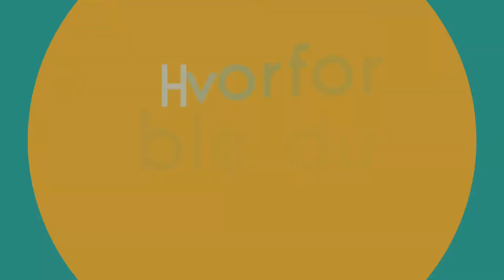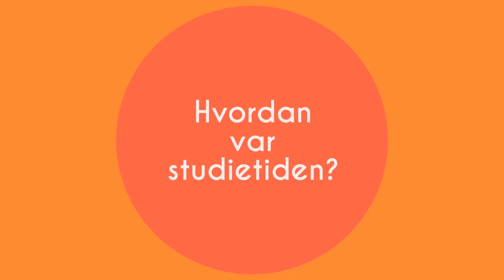Finansbransjen etterspør aktuarer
Korleis skal oljefondet investere for å få høgast mogleg avkastning, men samtidig ha lav risiko for tap? Kva bør bilforsikringa di koste? Aktuarfaget bruker statistiske og matematiske metodar for å løyse slike problemstillingar innan forsikring og finans.